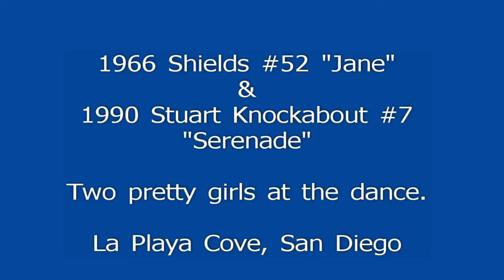Gentleman's Daysailers in San Diego, Jane and Serenade Sailing in La Playa Cove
Classic sailboats in La Playa cove in San Diego gliding around and enjoying the essence of pure sailing. simple, lovely, timeless. 1966 Shields "Jane and 1990 Stuart Knockabout "Serenade" in their purest form. Light air and warm San Diego ambiance.